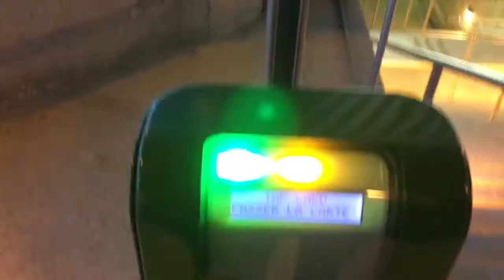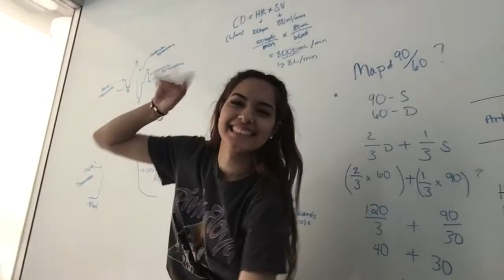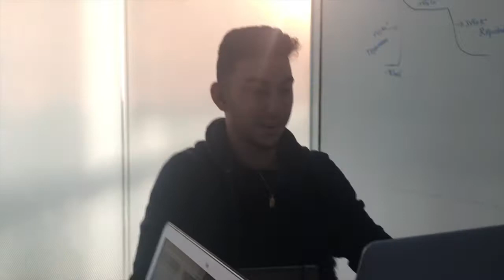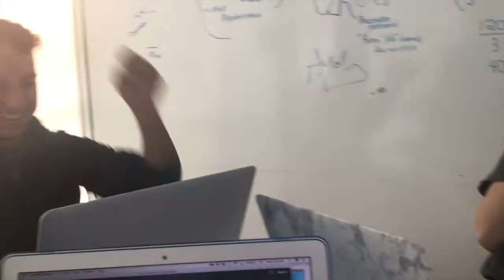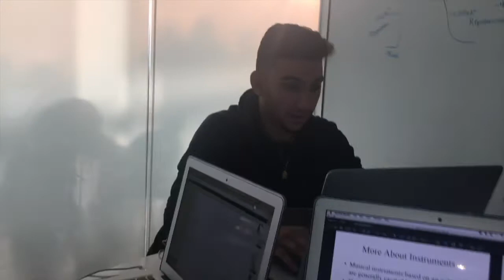Come to School with me!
I made a vlog lol